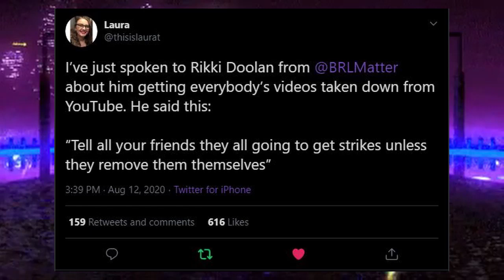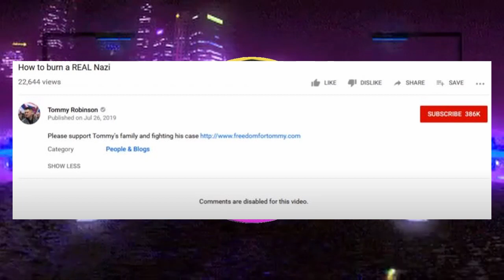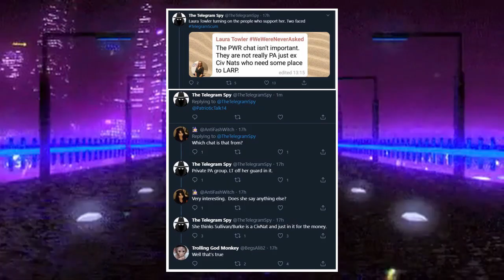I'm For Free Speech... BUT...